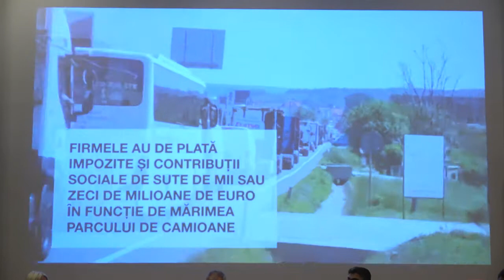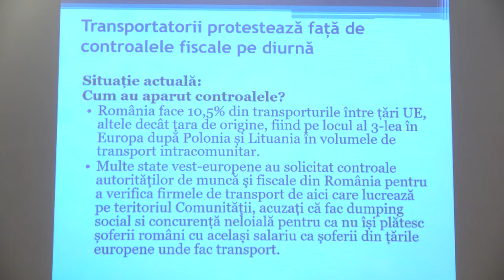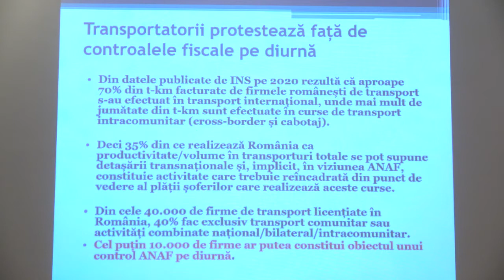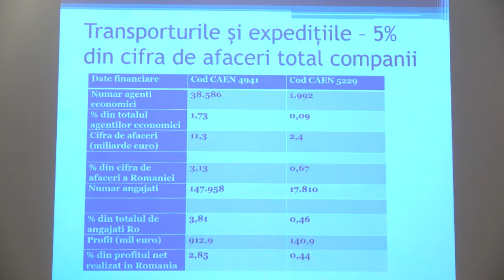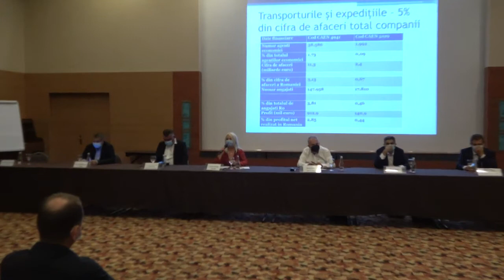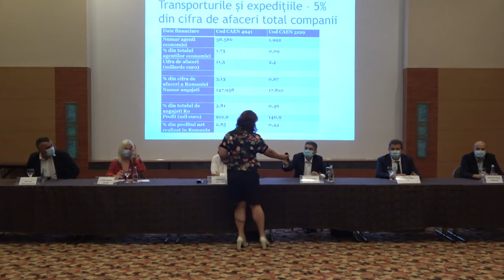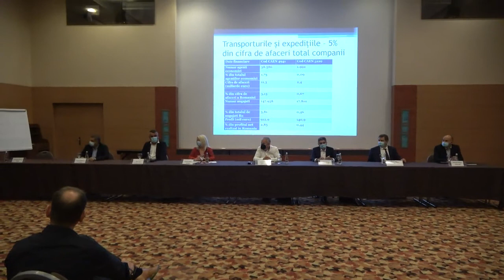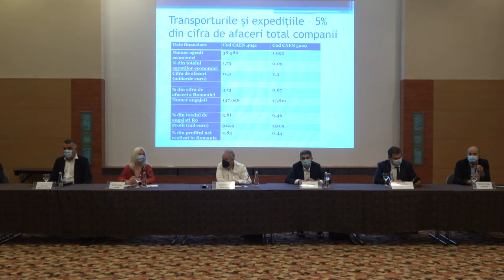Conferință de presă organizată de Asociațiile Patronale din Transporturi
Conferință de presă organizată de Asociațiile Patronale din Transporturi privind problemele extrem de grave cu care se confruntă industria Transporturilor